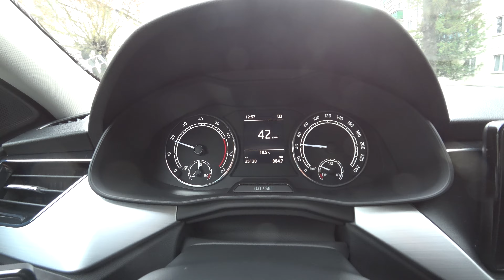Шкода Рапид в комплектации STYLE.Обзор максимальной комплектации.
Друзья в данном ролике я вам полностью расскажу ,что такое комплектация style.Все прикольчики комплектации вы будете знать если до конца посмотрите этот ролик. Новая Шкода Рапид очень комфортабельный и приятный автомобиль. В  максималке Шкода совершенно другая .Этому вы точно должны поверить. А понял я ,что нужно снять этот ролик после того как я решился продать свой автомобиль. Многие звонят и спрашивают вещи которых отрадясь не в какой комплектации не было.